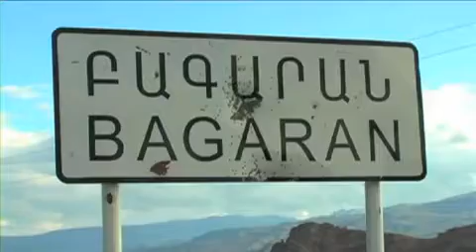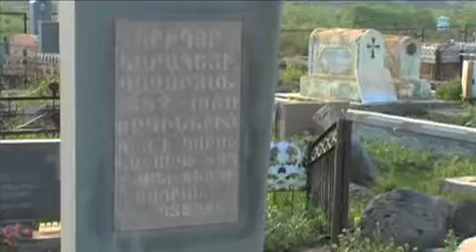Turkish-Armenian Border: Still Closed After 3 Generations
Аракс реки проходит граница между Турцией и Арменией. сел Halikisla и Багаран существовали друг напротив друга на протяжении 100 лет. Все это время граница между ними была закрыта.
The Arax river marks the border between Turkey and Armenia. The villages of Halikisla and Bagaran have existed opposite each other for 100 years. During all that time the border between them has been closed.